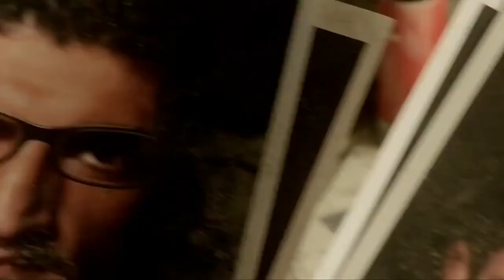Prison Break 5x02 Preview Trailer Season 5 Episode 2 Promo!